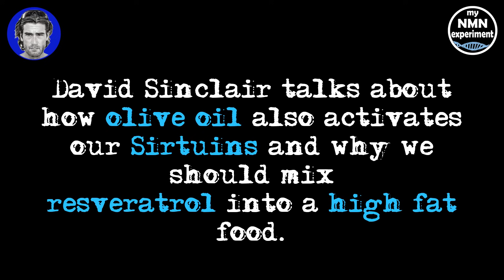David Sinclair; why we must add resveratrol to fatty food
In 2020, David Sinclair was interviewed by Rich Roll, in this clip, David Sinclair talks about how olive oil can also activate our Sirtuins and why we should mix our trans-resveratrol into a fatty food.
I hope you enjoy my content and find it interesting or informative, hopefully both; if so please consider supporting the channel by signing up to one of the following:

NAD or Nicotinamide Adenine Dinucleotide to give it its full name is found in virtually all our living cells, NAD+ is essential for sustaining life. NAD levels decline drastically with age, creating an energy deficit that decreases the body’s ability to retain youthful functions. NAD is biologically unstable, which makes it unsuitable for oral supplementation. Fortunately, it is easy to restore your cellular NAD levels using NMN (Nicotinamide Mononucleotide) or NR (Nicotinamide Riboside), which converts to NAD when it is in the cell. To give you an idea how NAD+ declines with age; biological studies have shown that by age 50 a typical person may have only half the NAD+ they did in youth, by age 80, NAD+ (Nicotinamide Adenine Dinucleotide) levels drop to between 1% to 10% of those expressed in youth. A fascinating aspect of NAD+ is its dual role in protecting against factors that age us. This includes mitigating chemical stress, inflammation, DNA damage, and failing mitochondria, all conditions associated with aging. In other words, while a decline in NAD+ levels may negatively influence lifespan and Healthspan (health-span), so restoring NAD+ is increasingly being viewed as a scientific cutting-edge tool to promote longevity and a way to combat the diseases of aging too.
A rigorous scientific review of NAD+ reveals that its longevity benefits arise from eight different, but interrelated, functions. In 2013 a scientific study; 2-year old mice were tested for muscle wastage, insulin resistance and inflammation, all are, on humans used as indicators of the aging process, they were then given NMN (Nicotinamide Mononucleotide) for 1 week. In all cases, after only 1 week the 2-year old mice were reflecting the expected findings of 6-month old mice in the areas of muscle wastage, insulin resistance and inflammation. In human terms that would be comparable to a 75-year old having the results you would expect from a 25-year old. In a later methodical study, in 2018, again on mice, Dr. David Sinclair’s team at the Harvard Medical School found that the aging of blood vessels had been reversed.  The science showed that mice that were given NMN (Nicotinamide Mononucleotide) had restored blood vessel growth and had increased muscle endurance by up to 80%.
NMN is the pre-cursor to NAD+ (Nicotinamide Adenine Dinucleotide), so what you may say? NAD+ is used to power out metabolism, at the simplest level, it turns our food into energy. By increasing NAD through NMN or NR (Nicotinamide Riboside) we can kick start those genes again and get them to slow down the aging process; maybe even reverse it.
Supplementation with NMN (Nicotinamide Mononucleotide) and NR (Nicotinamide Riboside) has been shown to slow cellular aging in mice and improve many metabolic defects common to degenerative processes, including muscle wastage, insulin resistance and inflammation. Nicotinamide mononucleotide ("NMN", "NAMN", and "β-NMN") is a nucleotide derived from ribose and nicotinamide. Like nicotinamide riboside, NMN is a derivative of niacin and humans have enzymes that can use NMN to generate nicotinamide adenine dinucleotide (NADH). In mice, NMN enters cells via the small intestines within 10 minutes converting to NAD+ through the Slc12a8 NMN transporter. Because NADH is a cofactor for processes inside mitochondria, for sirtuins, and for PARP, NMN has been studied in animal models as a potential neuroprotective and anti-aging agent. Doses of up to 500 mg was shown safe in men in a recent scientific human study at the Keio University School of Medicine.